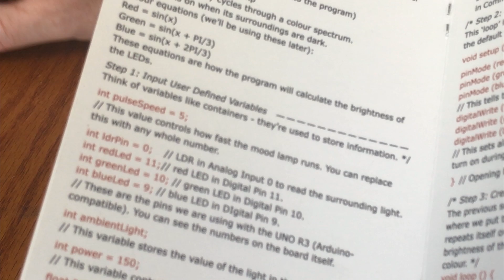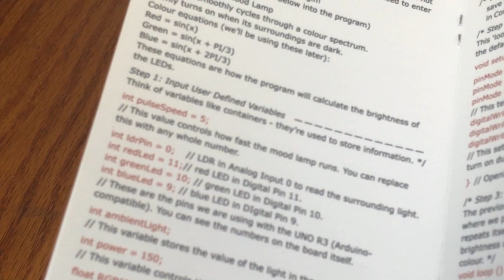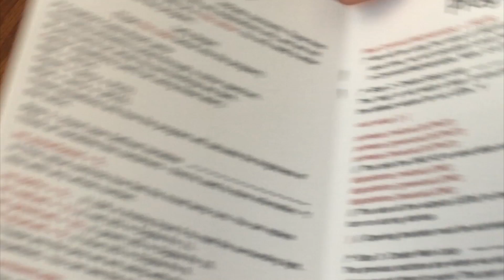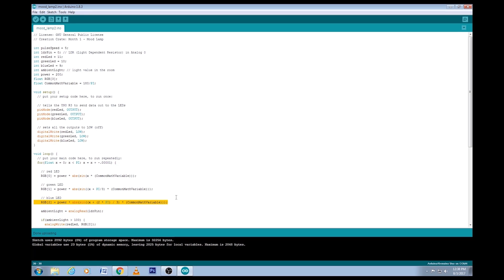DIY Electronics with the Creation Crate Subscription Box Review :: Test Drive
Creation Crate Subscription Box Review :: Test Drive

Test Drive is a new segment where I review products, provide feedback, and test items for reliability

Today's Test Drive tests out the subscription box company creation crate. I received the box from the company to evaluate the possibility of doing a potential sponsorship for the Making Geeks Podcast.

Category
Howto & Style
License